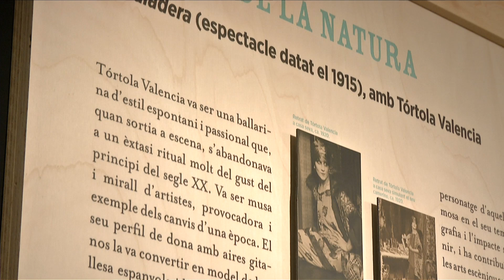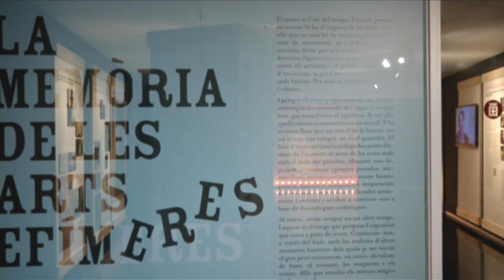Expo del MAE La memòria de les arts efímeres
Exposició sobre els fons del Museu de les Arts Escèniques (MAE) de l'Institut del Teatre
"La memòria de les arts efímeres. Documentar el passat per construir el futur de les arts escèniques"
Sala d'exposicions de l'Institut del Teatre. Plaça Margarida Xirgu, s/n.
Entrada lliure.
Horari de dilluns a divendres, de 10 a 21 h, i caps de setmana de funció al Teatre Ovidi Montllor o al Teatre Estudi: dissabtes de 18 a 21 h i diumenges de 16.30 a 19 h.